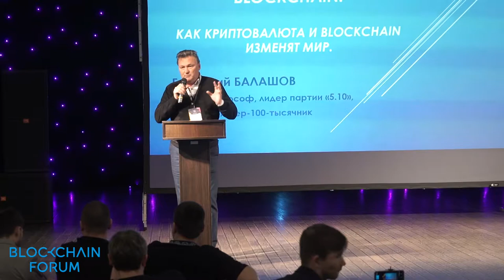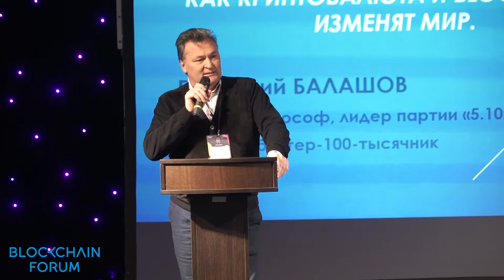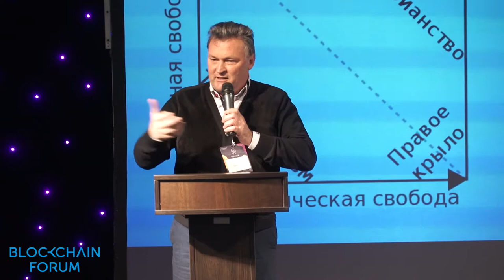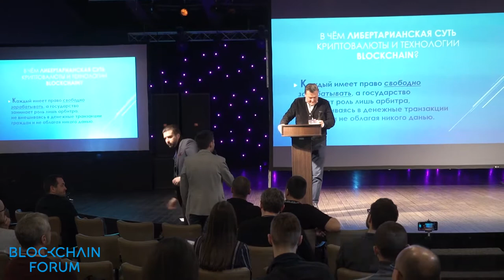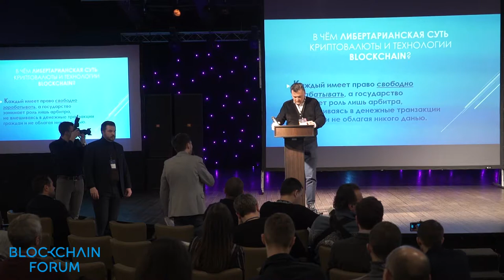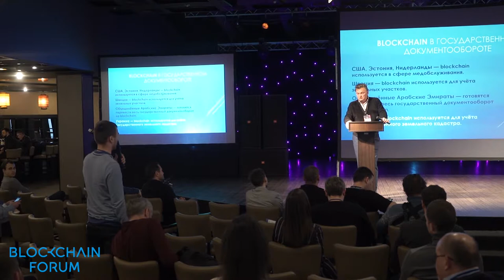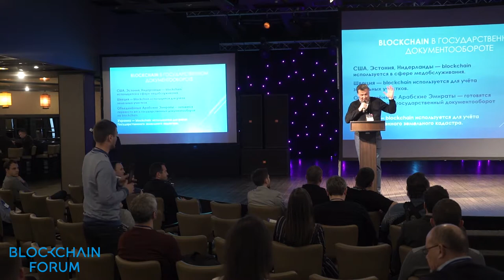VII Blockchain Forum - Gennadiy Balashov